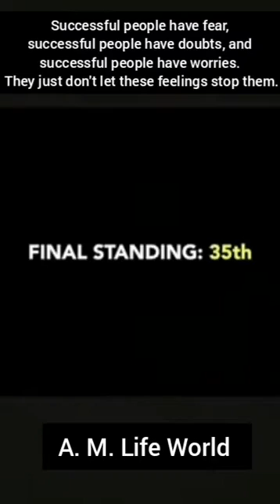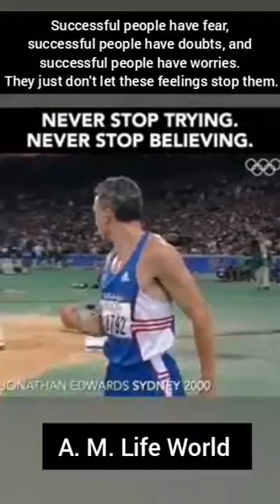Tamil motivational song | Never Give Up | Ethir Neechal Whatsapp Status Song